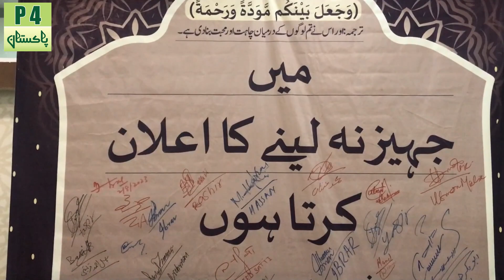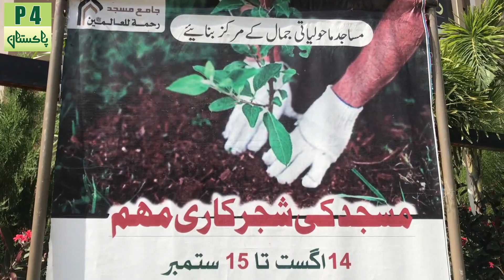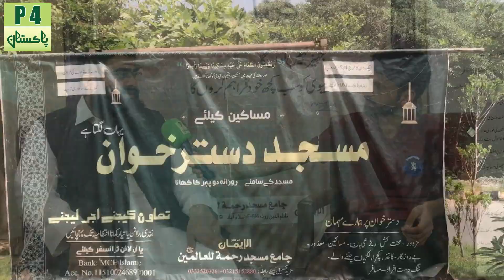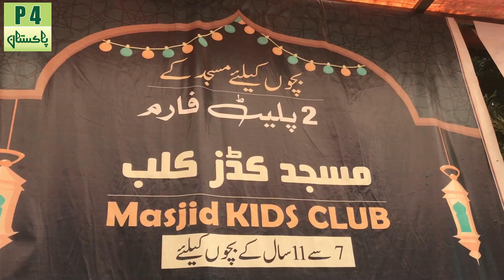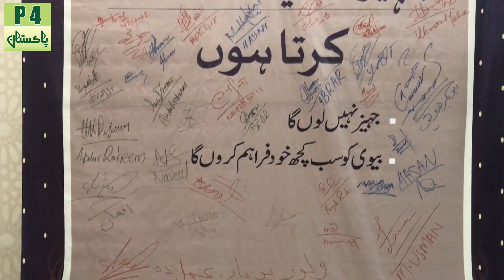Pakistan Ki Aesi Masjid Jo Pakistan Ki Batiyon Ki Free Shahdiyan Karwaye Ge | Kahne Unda Libaas Free